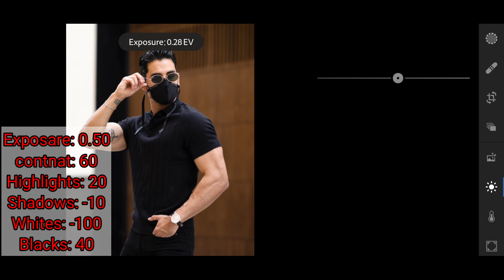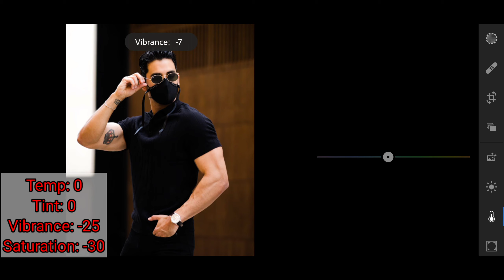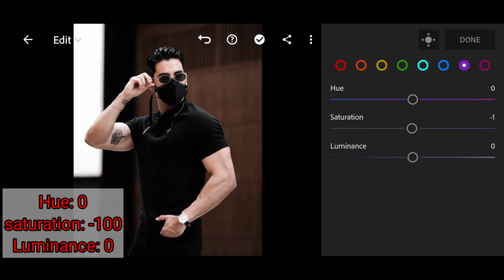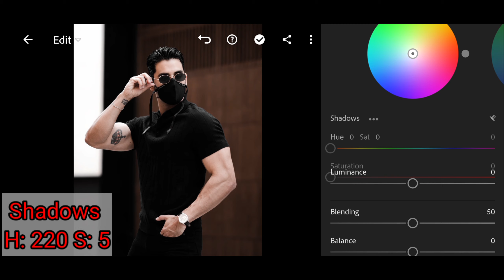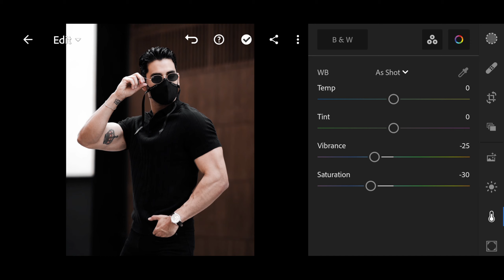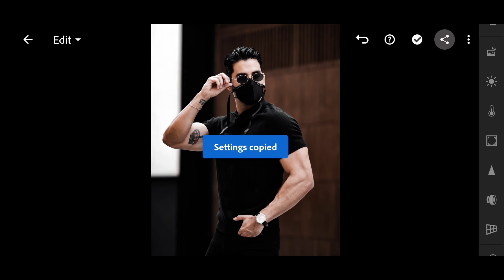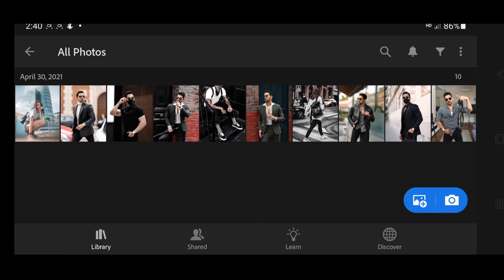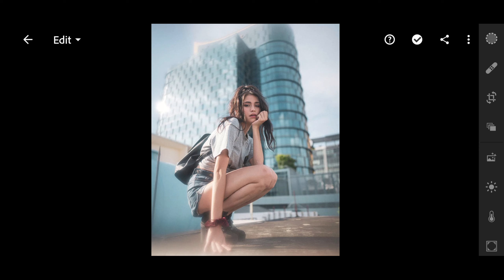How to edit photo Black beautiful lightroom mobile Free Preset DNG